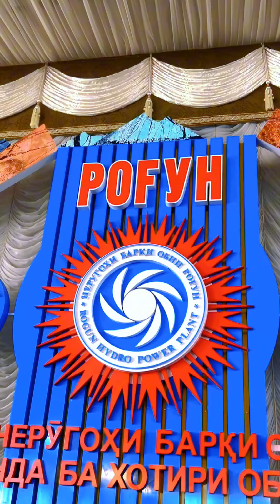Блогерхои машхур дар Рогун 2023